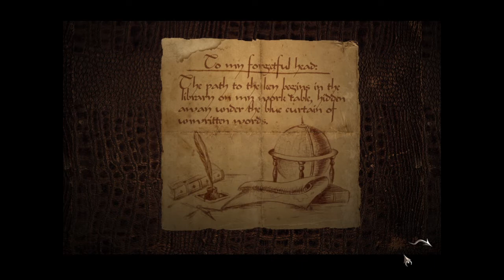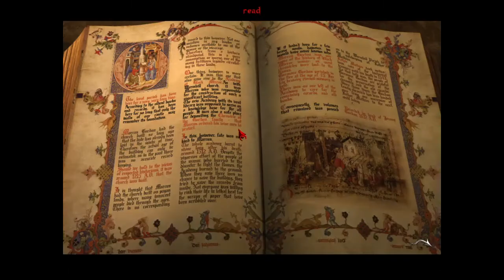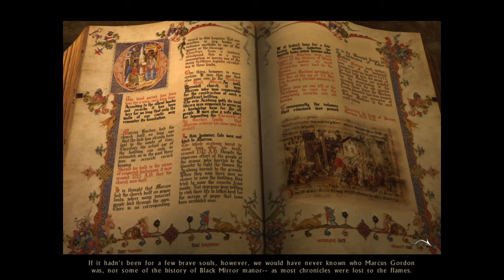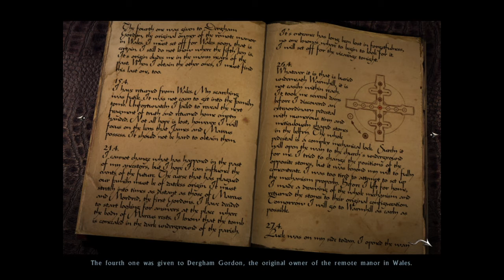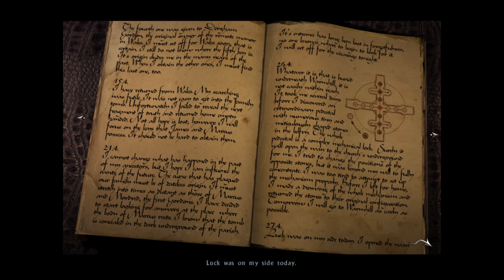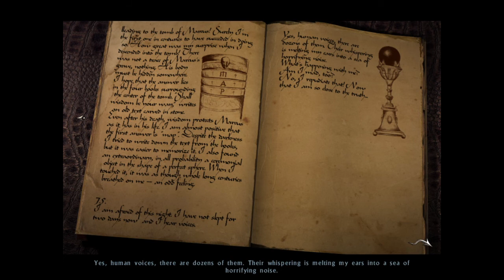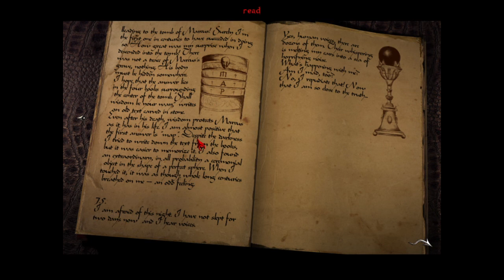Let's Play The Black Mirror - E05: Show me on the doll where the pleb touched you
Playthrough of The Black Mirror - A mystery adventure game made by Future Games.